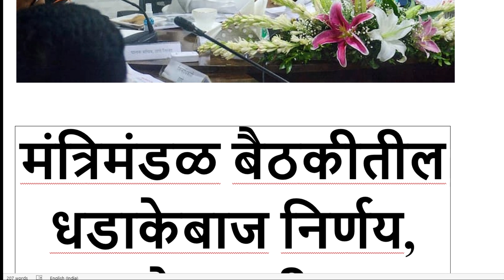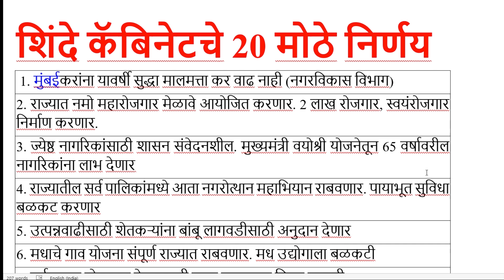शिंदे कॅबिनेट मंत्रिमंडळचे 20 मोठे धडाकेबाज निर्णय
5 फेब्रुवारी रोजी पार पडलेल्या मंत्रिमंडळ बैठकीतील अतिरिक्त निर्णय